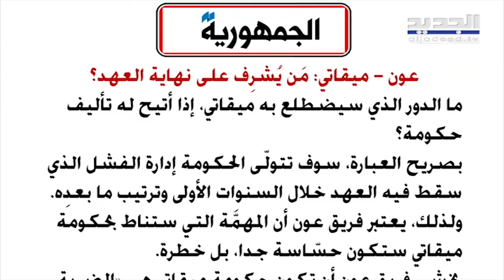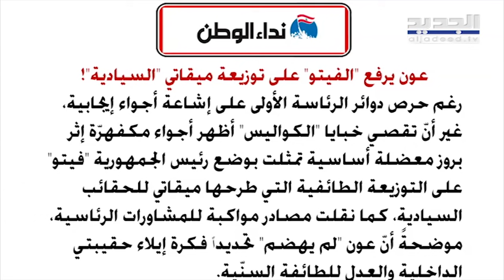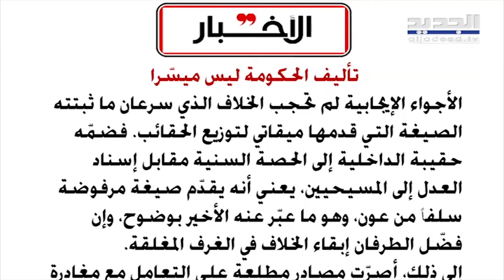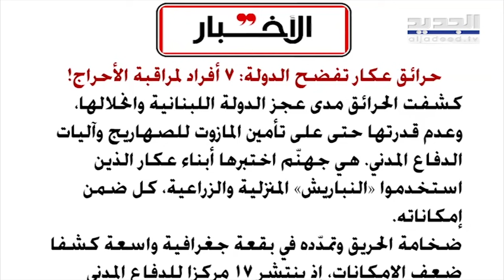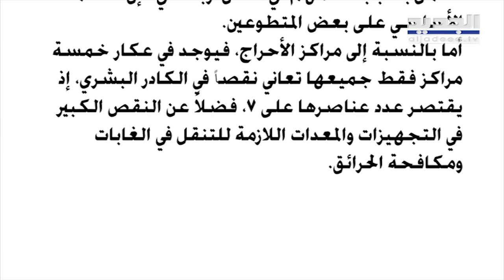مدير العمليات في الدفاع المدني : الحرائق في لبنان من صنع الإنسان .. ولن تنتهي عمليات الإطفاء اليوم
أكد مدير العمليات في الدفاع المدني أن "الحرائق لا زالت مستمرة إلا أنها لم تقترب من المنازل"، وأضاف: لا نستطيع أن نشغل العنصر الواحد أكثر من 24 ساعة وقد استنزفنا القدرة البشرية الموجودة والتي تتكون أغلبها من المتطوعين العاملين من دون بدل.
وتابع: لدينا نقص في الآليات والصيانة والعناصر ولا يمكننا الإعتماد على المتطوعين وهذه هي قدراتنا ولو كنا مجهزين في عكار لما استدعى الأمر إرسال آليات من بيروت.
وختم : 95% من الحرائق في لبنان هي من صنع الإنسان، ومن الصعب الإنتهاء من عمليات الإطفاء والتبريد عند نهاية هذا اليوم.